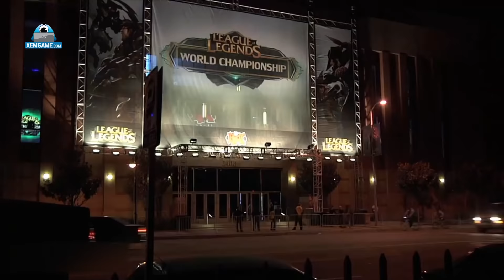TOP 9 Meta LMHT siêu kinh điển trong lịch sử 10 năm phát triển của Riot Games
Mười năm phát triển của Liên Minh Huyền Thoại đã qua đi, chặng đường của tựa game được xem là “con ghẻ của làng Esports” đến tựa game được sở hữu danh xưng “bom tấn” đầy thành công cũng gian nan với những tháng ngày miệt mài chỉnh sửa của đội ngũ phát triển. Những cải thiện đáng kể cũng được nhìn thấy rõ ràng qua từng mùa giải CKTG, và sau 10 năm, đây là những điểm chính về meta trong chặng đường một thập kỷ của LMHT.